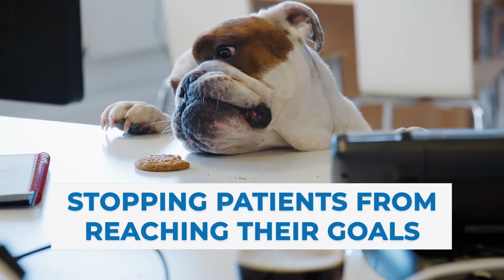Blueprint Practice - Social Media Ad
Are you looking for an eye-catching promo for the product, service, or event? I'm creating dynamic typography videos, custom ads, promos, intros, outros, product or service introductions, explainers, openers, slideshow ... 2D & 3D.